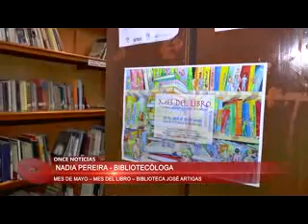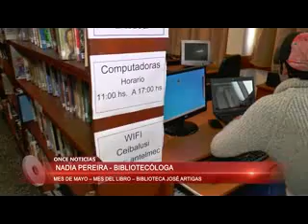Nadia Pereira - Mes del libro 10/05/2016